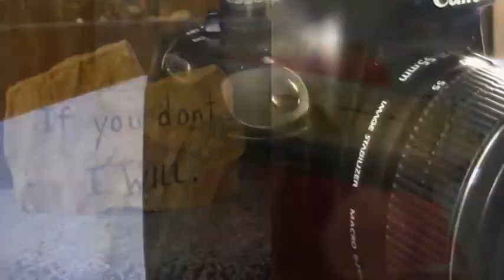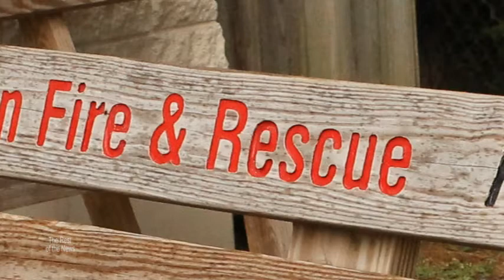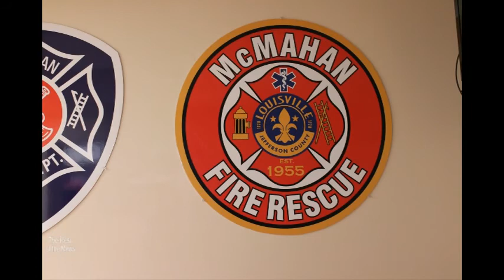Thunderous Applause for Stephen Knipper at Forum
Stephen L. Knipper spoke at the late October Kentucky Candidate Forum on various topics, including his prior experience in local government. He also spoke of his desire to purge the voter rolls of dead voters. Knipper is a candidate for Kentucky Secretary of State, running against Alison Lundergan Grimes. Grimes had run as a Democrat against Mitch McConnell for U.S. Senate and has held the office of Kentucky Secretary of State.

Editor Note: Some applause deleted from the raw video to reduce file size and for quicker viewing.

This candidate forum was generously held at the McMahan firehouse in Louisville. Original plans for the original date and place for this forum fell through.

Fun Fact: This video was originally 55555 frames long when first rendered.